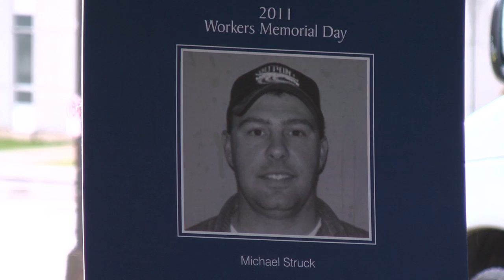MN2020: Honoring the Sacrifices of Minnesota Workers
The Minnesota Department of Transportation and labor leaders took part in a worker memorial ceremony near the state capitol.